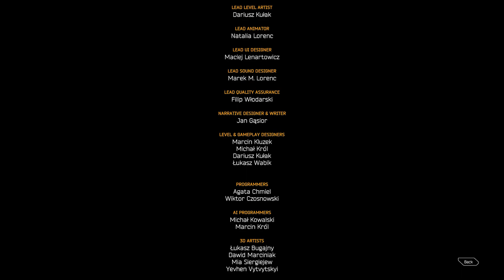Decoding the Ghostrunner's Epic Finale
I rate this 7.8

"Dive into the heart-pounding world of 'Ghost Runner,' a cyberpunk action game where you'll master lightning-fast parkour, wield a deadly katana, and take on a corrupt regime. With high-speed movement, one-hit kills, and a gripping story, get ready to slice through enemies in a neon-soaked dystopia. Are you up for the
challenge?"

🎮 Gameplay Highlights:
🔥 High-Velocity Parkour: Leap, slide, and wall-run your way through futuristic landscapes in a heart-pounding race against time.

⚔️ Deadly Katana Combat: Become a blade-wielding assassin, slicing through enemies with precision and finesse. One-hit kills await both you and your foes!

🌆 Dystopian Cyberpunk World: Immerse yourself in a visually stunning cyberpunk universe, where neon lights and technological marvels coexist with a dark underbelly of corruption.

🤖 Challenging Enemies: Face off against a variety of enemies, each with unique abilities and strategies. Adapt and conquer, or meet your fate swiftly.

📜 Engaging Narrative: Uncover the secrets of a post-apocalyptic society as you follow the Ghost Runner's quest for justice against a totalitarian regime.

🎶 Epic Soundtrack: Feel the pulse of the city with a mesmerizing synth-wave soundtrack that intensifies every heart-racing moment.